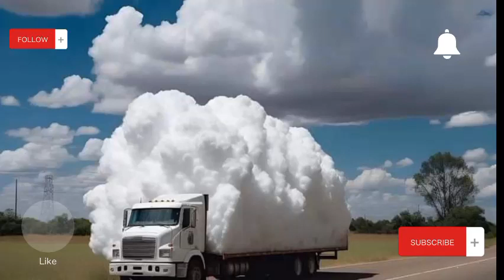Tembisa Kamutjemo ft Mbakondja Tjitunga - Okatima kahavana